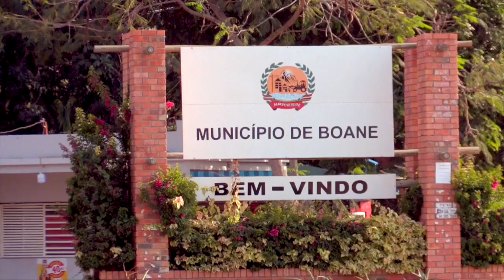ZENY LODGE PREPARADA PARA RECEBER PcD